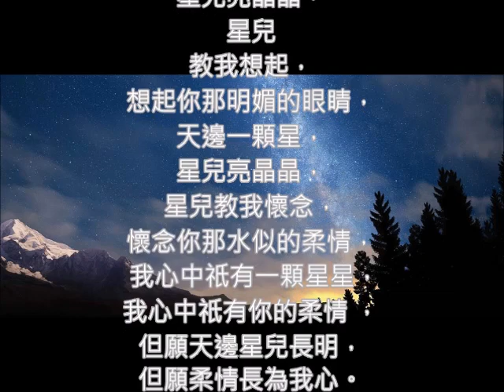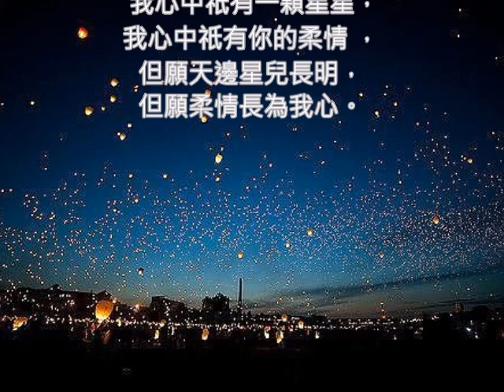謝雷好歌 天邊一顆星 朱慧珍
重温老歌~想起小時候守在電視前看群星會一樣